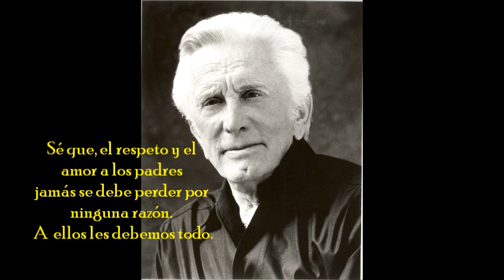LO QUE YO SÉ.